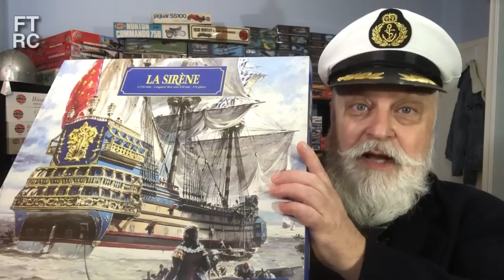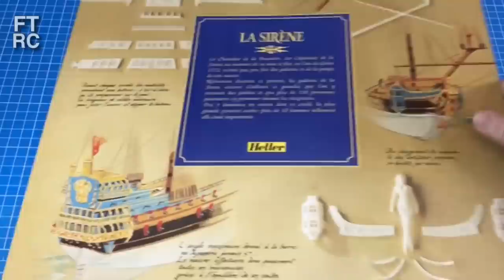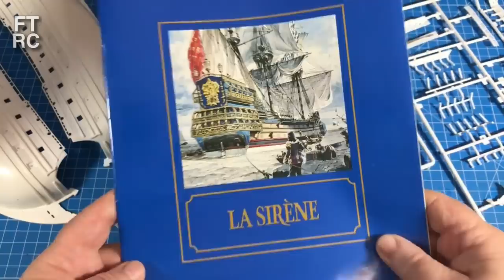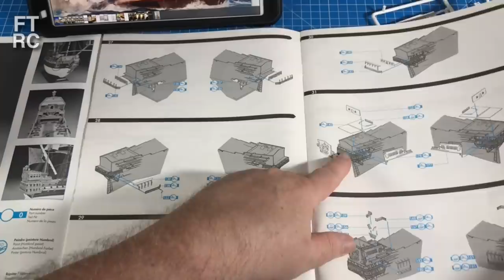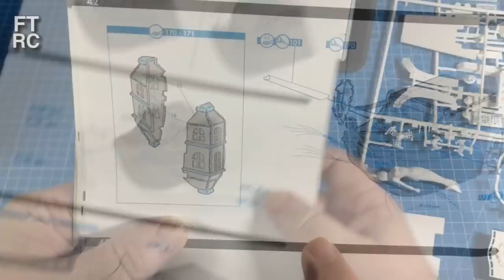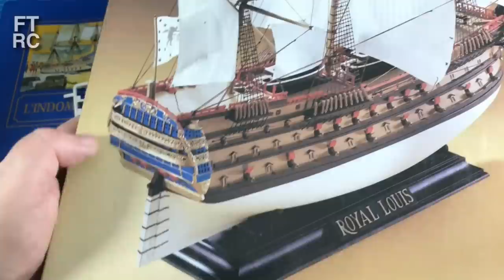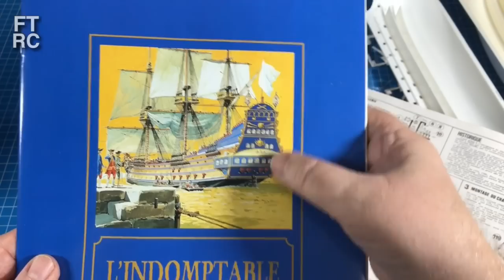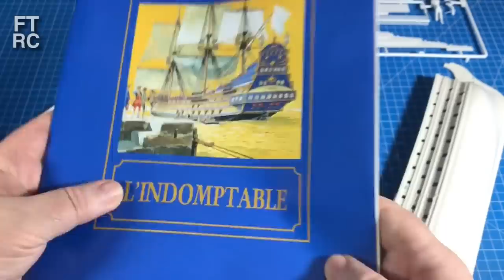Heller Fake Ships - But I can fix the La Sirene and L'Indomptable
The Sirene and Indomptable Heller Ship kits are much maligned and many say they never existed.  There was however a late 17th century 2nd Rate Sirene of about 64 guns, and a 1st Rate 110 gun Indomptable from the mid 18th century.  In this video I show how both these Heller kits can be fixed using Hellers own parts to make historically accurate models of real ships.

Buy me a Curry with no lock in monthly contract, just donate what you want when you want:

00:00 Intro
03:31 La Sirene
05:21 What is wrong with kit parts
17:11 How to fix the Sirene
27:58 Indomptable
30:30 Royal Louis
34:22 How to fix Indomptable
36:44 Summary